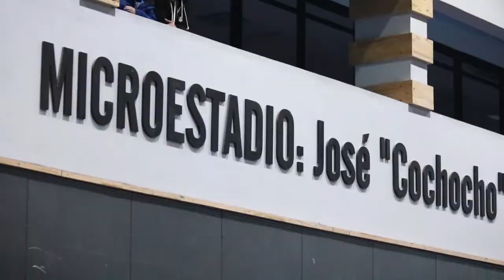Bmx & Skate Jam en el Microestadio de Ushuaia.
evento del dia 1/9/18
gracias a natan pirog  por la ayuda con este video aca abajo les dejo sus redes